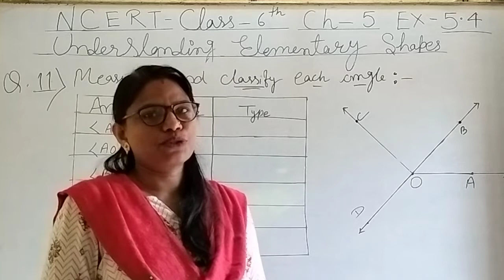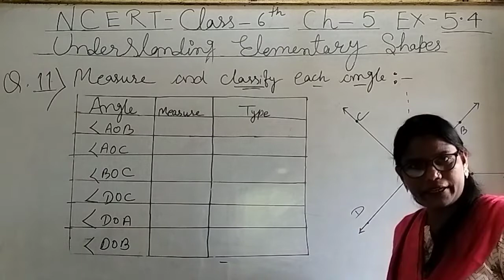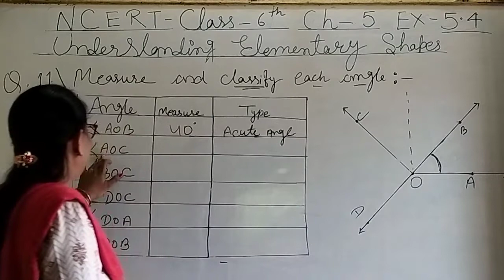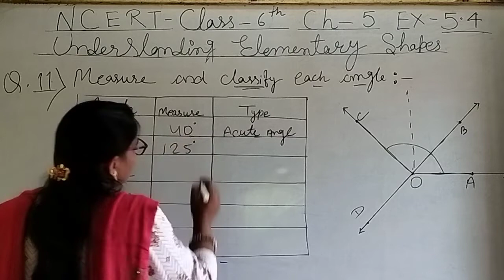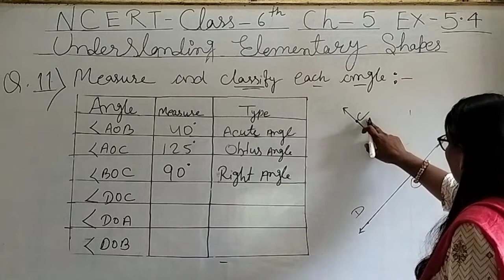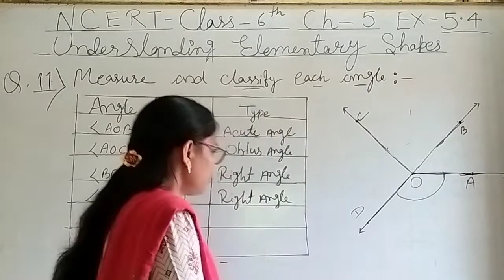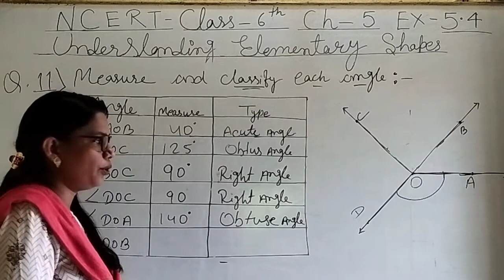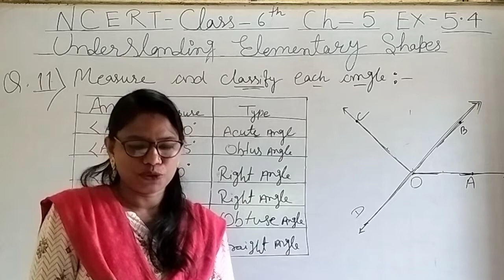NCERT Math class 6th Ex-5.4 Question no 11 Understanding Elementary Shapes by S. Ma'am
This chapter mostly deals with the measuring of line segments, about angles and its types, about triangles and their classifications, polygons, quadrilaterals, and solid shapes. All these topics are explained in detail below.

Measuring Line Segments

A ruler or a divider is generally used to find the lengths of line segments. The length of a line segment can be defined as the distance between its endpoints.